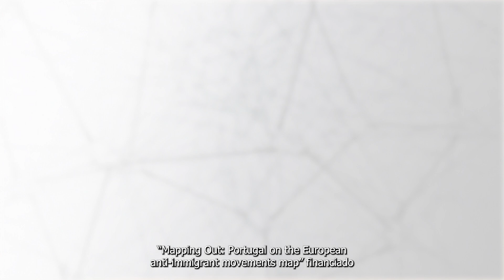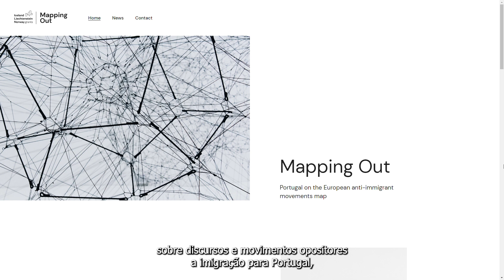Mapping Out - Portugal on the European anti-immigrant movements map | Part 1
O projeto de Investigação Mapping Out - Portugal on the European anti-immigrant movements map trata-se de uma iniciativa inovadora que investiga os movimentos anti-imigração em Portugal.

O projeto é financiado pelo EAAGrants Portugal e coordenado por Thais França (CIES-Iscte) e Kristian Berg Harpviken (PRIO).

Captação e Edição: Sofia Rocha
Assistente de Captação: Rita Alves

Stock videos from Pexels by fauxels, Max Avans, VReel.co, pixabay, Yaroslav Shuraev, Lara Jameson and Kelly